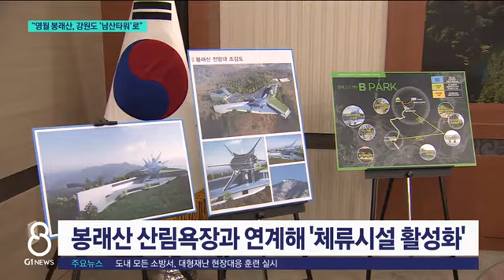[G1뉴스]"영월 봉래산, 강원도 '남산타워'로"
그간 관광객 수로는 강원도 하위권을 맴돌던 영월군이, 가라앉은 경제를 관광으로 살리겠다며 승부수를 던졌습니다.

 절경을 자랑하는 봉래산 일대를 활용하겠다는 건데요.

 관광과 숙박, 체험까지 연계해 강원도의 새로운 랜드마크로 떠오를 수 있을지 주목됩니다.